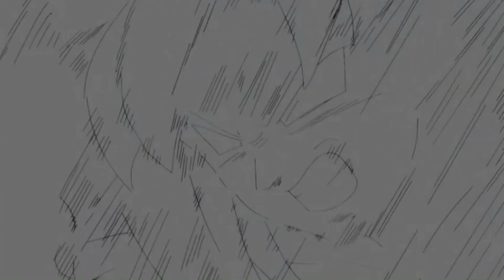Dragon Ball Super ASMV/AMV [ In The End ]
🎧 Song: "In The End" (feat. Fleurie) [Mellen Gi Remix] // Produced by Tommee Profitt

AMV, AMV, AMV, AMV, AMV, AMV, AMV

Super Dragon Ball Heroes AMV

Dragon Ball Super Broly AMV

►No tengo el anime, la música, el arte, o la letra. Este vídeo no pretende violar cualquiera de los derechos de autor. Esto es para promover.

►I do not own anime, music, art, or the letter. This video is not intended to violate any copyright. This is to promote

All right goes to Toei Dragon Ball by Akira Toriyama and Toei Animation あなたが好きなら私のチャンネルを購読するようにコメントしてください COPYRIGHT FAIR USE NOTICE, Title 17, US Code (Sections 107-118 of the copyright law) All media in this video is used for purpose of review & commentary under terms of fair use. All footage, music & images used belong to their respective companies. Non-profit, educational or personal use tips the balance in favor of fair use" I do not own anything here, I do not own the song or any of the anime used in the amv